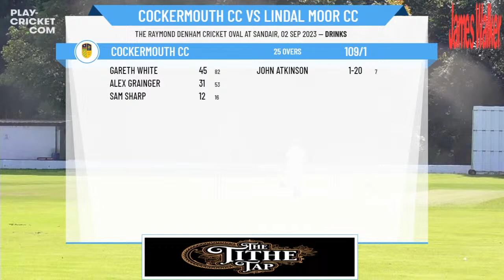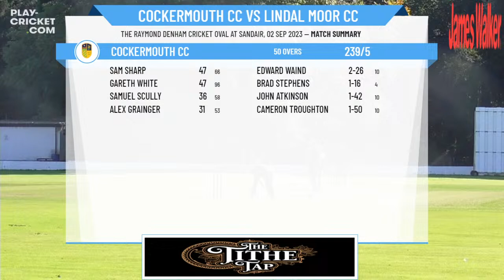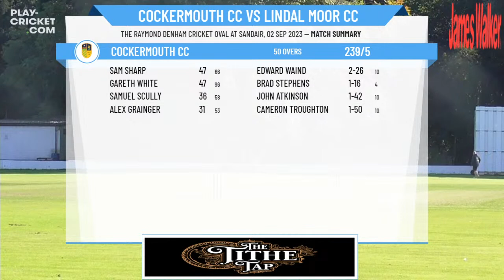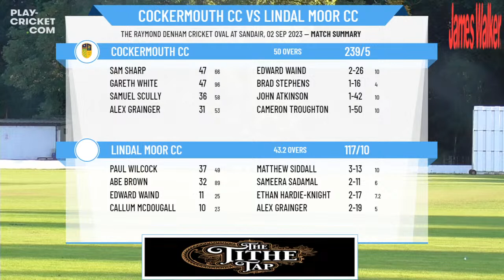Cumbria Cricket League - Premier Division - Cockermouth CC v Lindal Moor CC